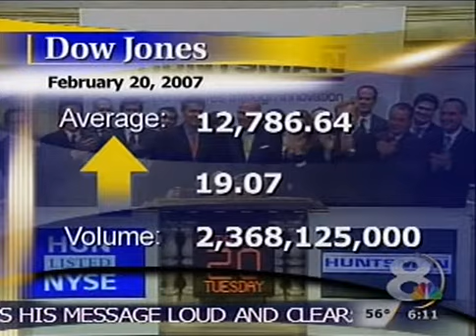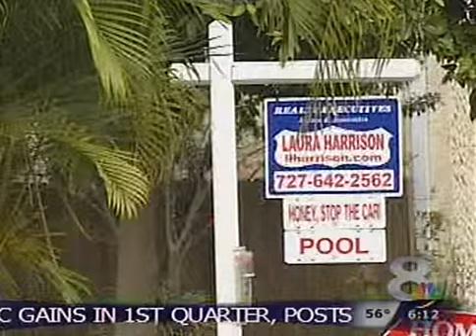Jay Bailey's Mega Auction On News Channel 8 Report Full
Tampa Bay's News Channel 8 report on Jay Bailey's All In Mega Auction @ the Hardrock Casino Feb 24, 2007 during their morning Business Report.